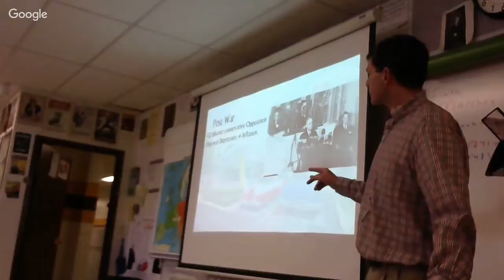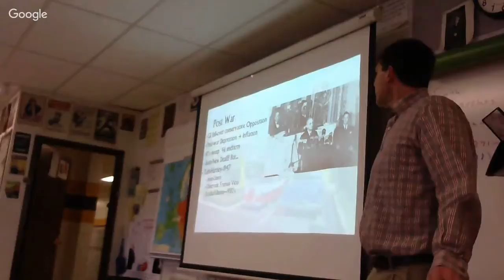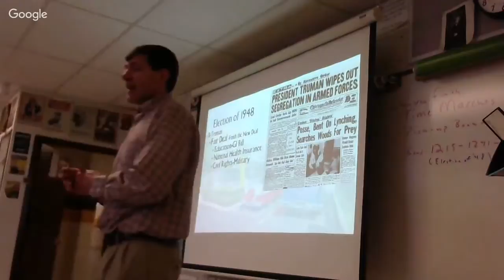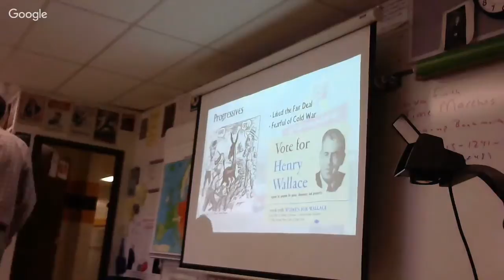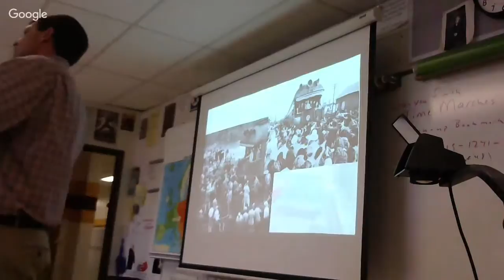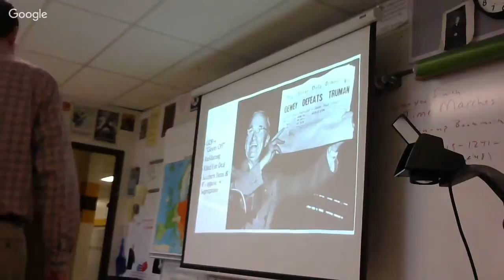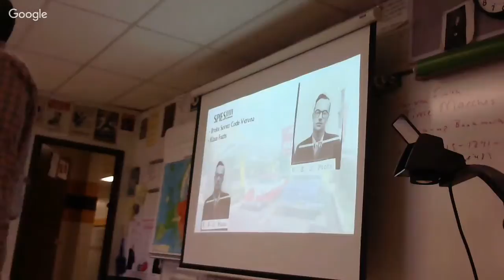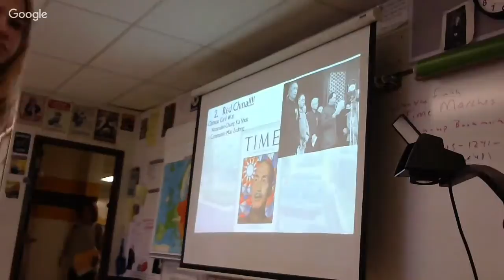4-17-2019 APUSH 2 shocks & cold war